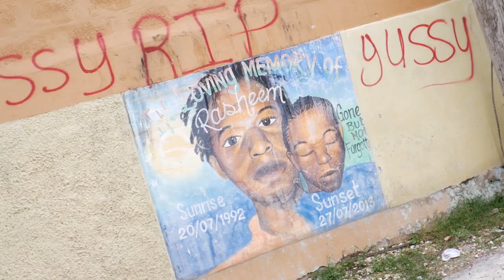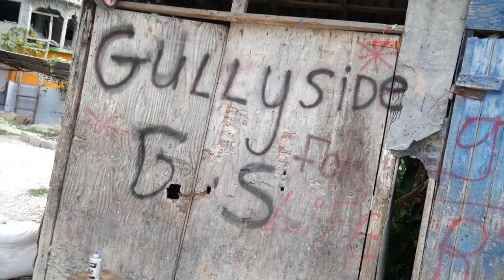GuthrieDon - Murda Rate [Official Music Video]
Prod. ExtolMusic x TrapMilli Entertainment
Video Edits Done By Hxnchozja
Social Media Accounts
Guthrie_don_matic